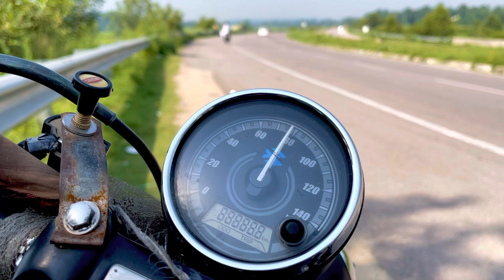0 to 100 speed test Avenger 150 street 😎😎 vlog 23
Video shoot on I phone 📱.  Special thanks  Music  from Uppbeat (free for Creators!):